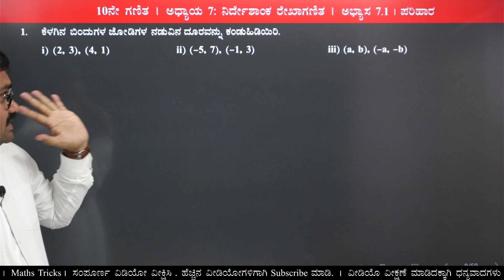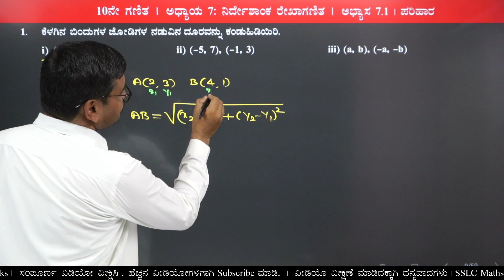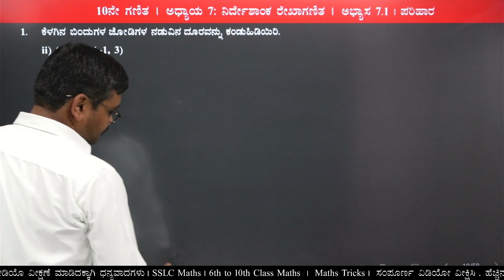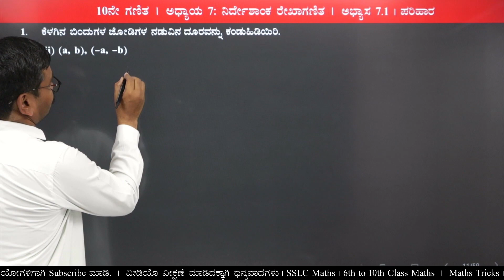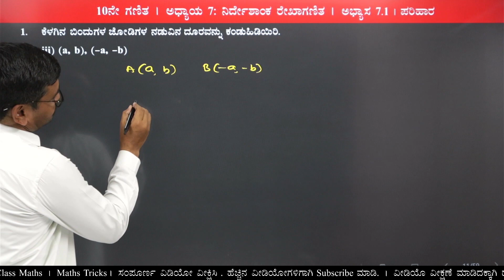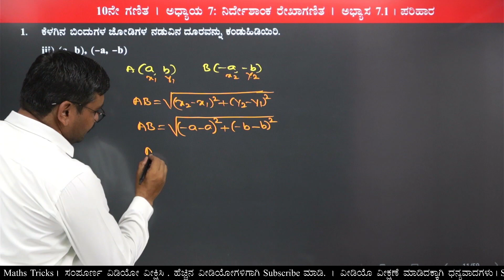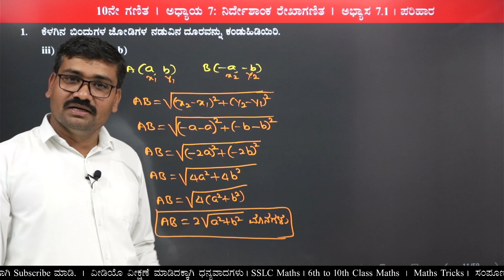01 | 10th Maths | Exercise 7.1 | Q.No. 01 | Chapter 7 | Coordinate Geometry | Solutions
SSLC Maths Video Series